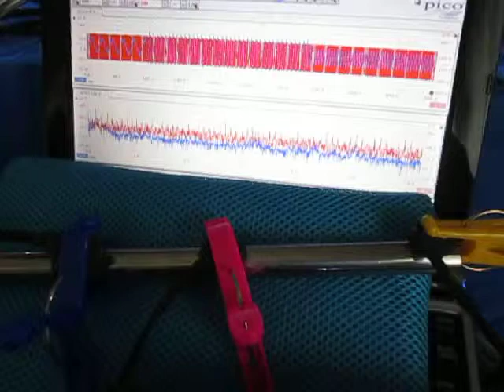超音波の観察 Observation of an ultrasonic wave